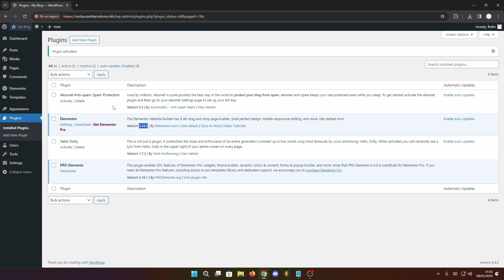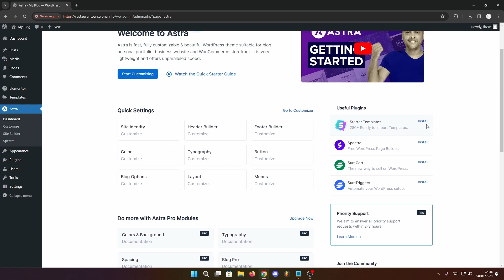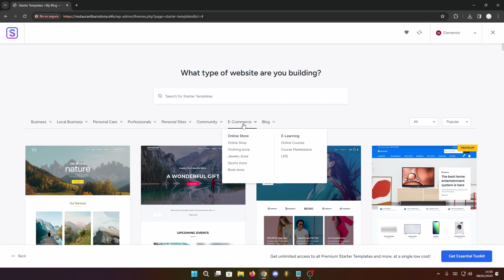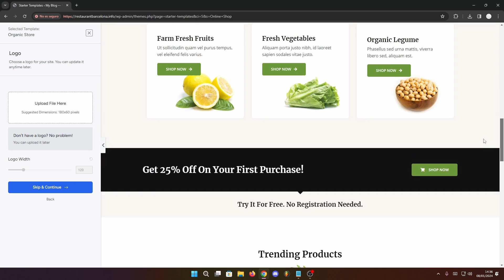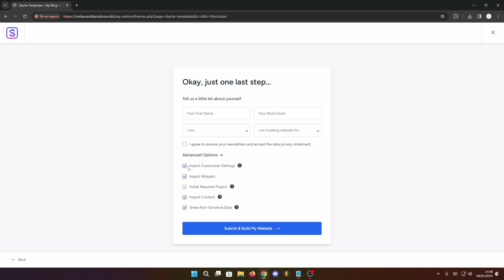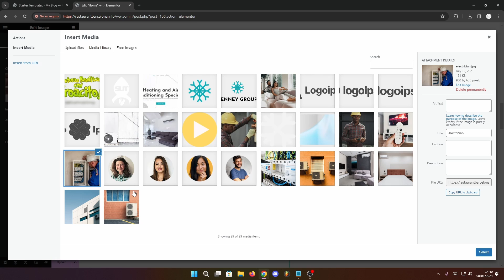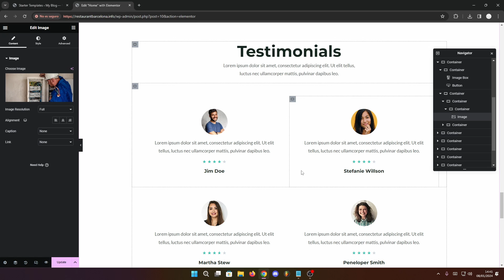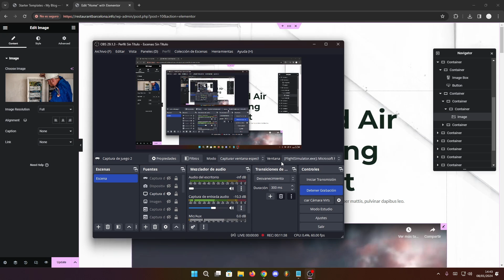Cómo descargar Plantillas de Elementor PRO GRATIS 2025